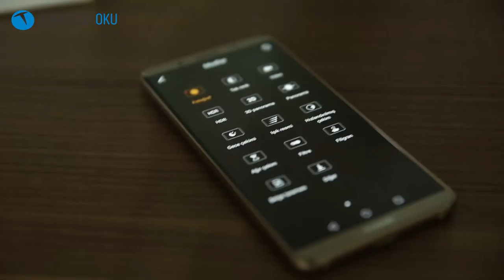Huawei Mate 10 Pro İncelemesi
Huawei Mate 10 Pro inceleme videomuzda telefonun tüm detaylarına değiniyoruz.

Bu içerikleri de izleyebilirsiniz:

İncelemeler

Röportajlar

Nasıl yapılır?

Kutudan çıkıyor

Otomobil

Oyun inceleme